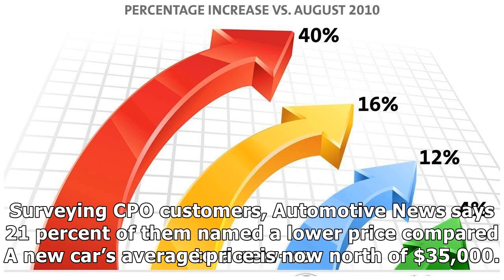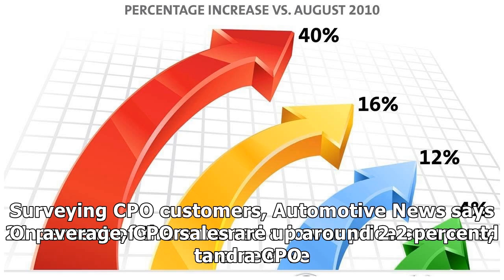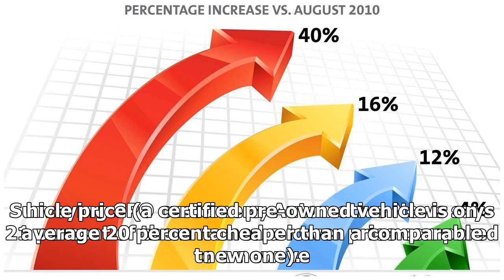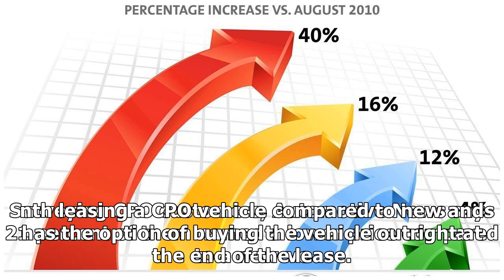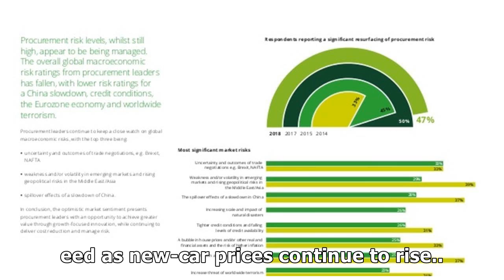CPO SALES CONTINUE INCREASING YEAR OVER YEAR